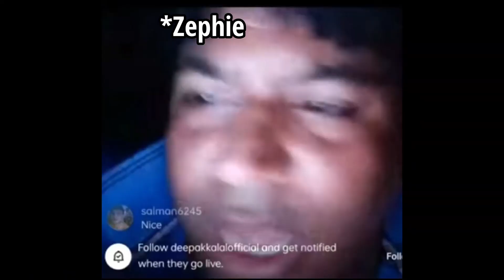I tried 1v2 with my friends [VALORANT] Part-2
Thankyou for watching till the end 😊
Ba bye👋🏽